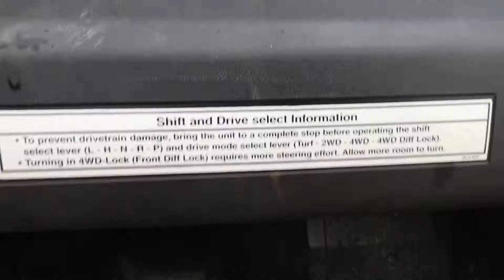Riding the Honda